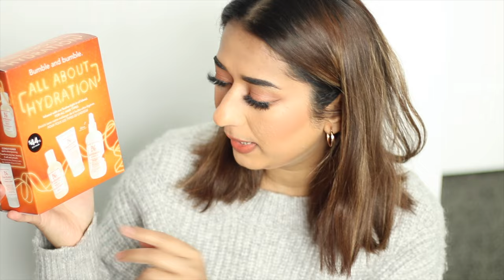SEPHORA HAUL VIB SALE 2022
SIMOR SINGH

1. How old is Himmat?

2.  Hubby’s Profession?

3. Where am I from?

4. Where am I from Punjab?

5. Where am I working?

7. Our Religions

LOVE ...